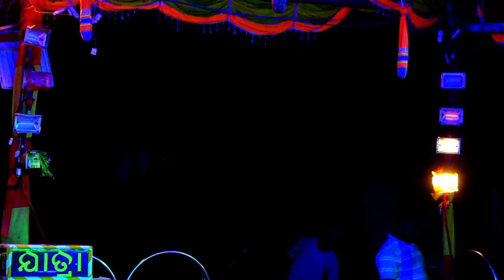ରାମ ଜନ୍ମ | Rama Janma | Rama Janma Full Video | Ramanataka | Rama Janma Sunakhala | Hanumana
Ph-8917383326